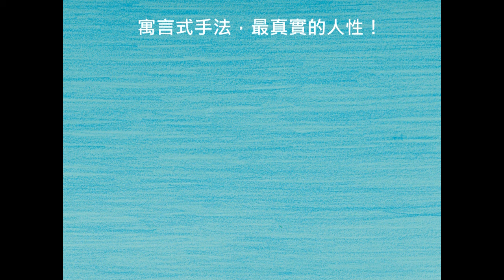魚會游泳嗎？／聯經出版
魚會游泳嗎？
魚會走路、會打扮、會採蘑菇、會開店做生意、會開慶祝Party，還會建造船艦。
但，不知道他們還會不會游泳？

作者阿雷克思．古索用短短一千字描述了「生態危機」、「族群融入」、「物種演化」的議題，
寓言式手法包裝最真實的人性，最殘酷的事實，
這本可愛的故事將要告訴你一個不可愛的真相！

有一天，魚受不了大海，於是，小魚和大魚長出手腳，離開海洋來到陸地生活。他們很快學會了人類世界的一切，並捕捉販賣蝦子賺錢，以購買他們最喜歡吃的花朵。魚變得越來越有錢，有些甚至變成名人，假日還會去度假享受人生。然而，蝦子們為了逃離魚的捕獲，移居到樹的頂端，甚至長出翅膀以便逃走。但無論如何努力，魚都能想到辦法獵捕蝦子——砍樹、獵槍掃射蝦群。等到人們發現時，蝦子已經不見了，可怕的是，花朵、蘑菇和樹木也通通消失了。人類和魚為了搜尋蝦子的蹤跡，造了火箭和船艦。最後，人類移居到外太空，魚的船艦撞倒冰山，所有魚都沈入海底.

書名以「魚會游泳嗎？」這個常識性的問句，引發我們關注目前令人擔憂的環境問題。《魚會游泳嗎？》是本值得反覆閱讀與思考的兒童繪本，不但帶給讀者自我生命的思索，也在生活藝術與價值觀方面，獲得豐富的哲理延伸，是本非常適合闔家大小一起閱讀，搭起親子互動討論的絕妙好書。

作者簡介
阿雷克思．古索（Alex Cousseau）
1974年生於法國西北布列塔尼（Bretagne）著名的軍港與漁港城市布勒斯特（Brest），曾生活在布列塔尼南邊著名的莫荷比翁港灣（Le Morbihan）邊的小鎮歐黑（Auray），目前住在瓦能市（Vannes）。

早先攻讀實用藝術與電影製作，自2004年開始創作兒童文學，他的文字相當有活力，頗富奇想。除了幫Sarbacane創作兒童繪本，也與其他出版社如l'Ecole des Loisirs 和Rouergue合作，包括兒童繪本與青少年文學創作，至今已超過二十本。

近期的作品有《長毛象、食人怪、外星人和我的妹妹》（LES MAMMOUTHS LES OGRES LES EXTRATERRESTRES et ma petite soeur）、《我是這頂帽子》（JE SUIS LE CHAPEAU）、《小燕子科麗》（COLINE ）與法國所有書店齊力推薦的最新兒童繪本作品《飛龍之校的夏禾勒》（CHARLES A L'ECOLEDES DRAGONS ）。已在台灣出版過成長小說《化裝遊行》。

譯者簡介
王元芳（Maisy）
喜歡旅行，走過歐洲不少城市與地方。享有如在大自然般的清靜生活，同時深具波西米亞人的流浪性格，在變與不變之間，在法國文化的美好與否之中，怡然自得的享受身為母親的甘甜滋味。是個慵懶型插畫家暨愛用文字說話的作家。個人專欄與圖文作品散見於報紙、雜誌，同時嘗試從事外國兒童繪本翻譯工作。與多家出版社合作，已出版超過十本作品。

個人部落格：
◎Caprice Comme Nuages

繪者簡介
娜塔麗．舒（Nathalie Choux）
應用藝術與裝飾藝術專長，曾遠赴東歐布拉格從事房屋建造工作。回法國後，她用隨手可得的媒材創作，以探索空間為作品主題發展，也從事陶藝創作。她將過去創作的經驗，發揮在平面繪畫的技法上，並大量使用在兒童繪本的圖畫創作中。她所創作的造型風格簡潔流暢，幾何元素濃厚，除了與阿雷克思．古索（Alex Cousseau）合作兒童繪本作品，如《長毛象、食人怪、外星人和我的妹妹》（LES MAMMOUTHS LES OGRES LES EXTRATERRESTRES et ma petite soeur）、《數公里長的線》（DES KILOMETRES DE FICELLE ）等書外，目前已出版過二十本作品。